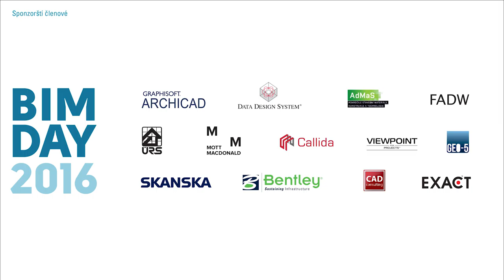BIM Day 2016 Interview Zbyněk Hořelica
Rozhovor se Zbyňkem Hořelicou byl pořízen během konference BIM DAY 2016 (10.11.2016)